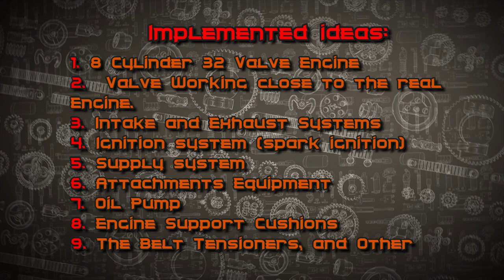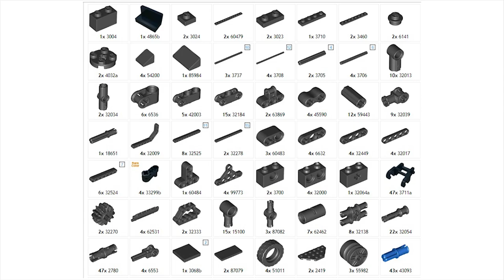Review Instruction V-8 Engine 32-Valve Lego Technic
The manual does not contain details for the Trolley and Motorized installation.

Implemented:

1. 8 Cylinder, 4 strokes, 32 Valve Engine
2.  Valve Working close to the real Engine.
3. Intake and Exhaust Systems
4. Ignition system (spark ignition)
5. Supply system
6. Attachments Equipment
7. Oil Pump
8. Engine Support Cushions
9. The Belt Tensioners, and Other stuff